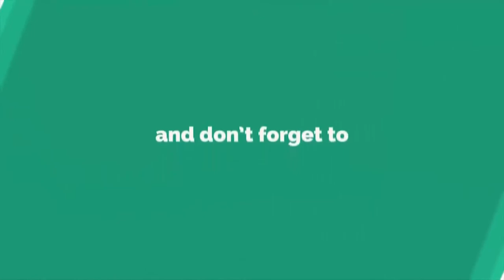Adavi Sesh Fires on His Brother Sai Kiran Adivi | Operation Gold Fish Pre Release Event | Aadi | TC